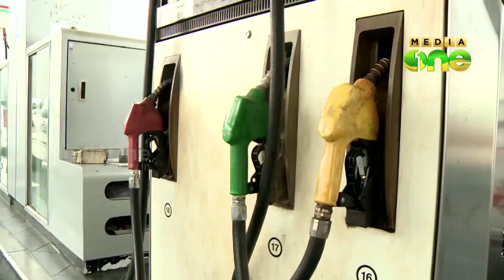U.A.E. Removes Fuel Subsidy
എണ്ണ ഉല്‍പാദകരാജ്യമായ യു എ ഇ ഇന്ധനവിലയി‍ലെ നിയന്ത്രണം എടുത്തുകളയുന്നു. അടുത്തമാസം ഒന്ന് മുതല്‍ അന്താരാഷ്ട്ര വിപണിയിലെ മാറ്റങ്ങള്‍ക്ക് അനുസരിച്ചായിരിക്കും രാജ്യത്തെ പെട്രോളിന്റെയും ഡിസലിന്റെയും വില നിശ്ചയിക്കുക. ഇതോടെ അടുത്തമാസം മുതല്‍ പെട്രോള്‍ വില ഉയരുകയും ഡിസല്‍വില താഴുകയും ചെയ്യും.